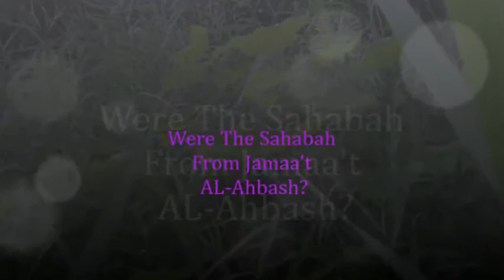Were The Sahabah From Jamaa't Al-Ahbash?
How can we follow their creed and methodology of understanding of Islam if it has not been substantiated from the Qur'an and Sunnah and understanding of the Companions (rad)?  Where is the evidence or suggestion that the practices of this sect comes from the Sahabah? Evidence suggests they have more in common with the Shia than Ahl Sunnah